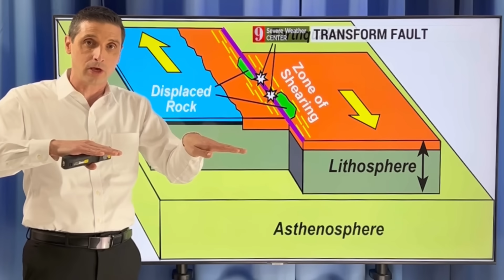Cluster of Earthquakes Expands...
In this video, the new Earthquake Cluster continues to grow. There was another earthquake just hours ago. More earthquakes are likely in this cluster!